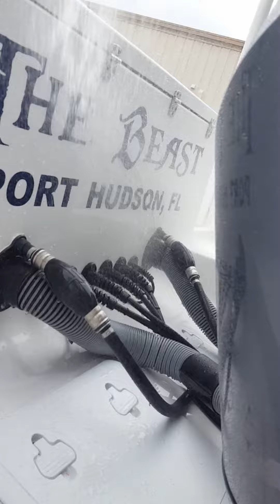Sea Hunt 30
Ceramic pro marine coating Hydrophobic test.